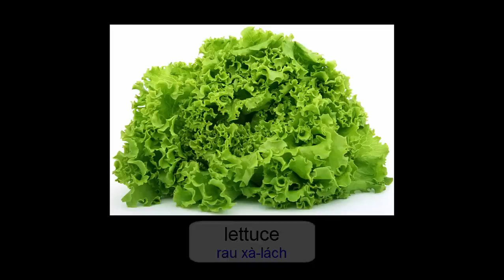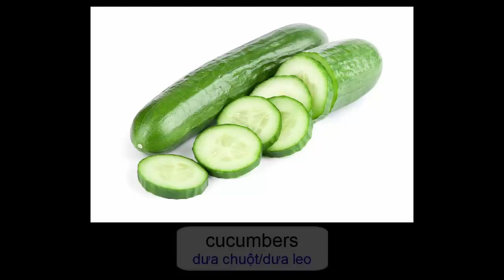Oxford dictionary | Lesson 38: Vegetables | Learn English | Oxford picture dictionary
Hello Everyone! Oxford picture dictionary video is designed for students, teachers and anyone wanting to learn English.
Picture dictionary online for adults, children.
It's very easy to learn English.
Lesson today: Vegetables
Next time:  Meat and Poultry

Picture dictionary online for adults.
picture dictionary

A classroom - Lesson 1 - Learn english - Oxford picture dictionary - 720p
Personal information - Lesson2 - Learn english - Oxford picture dictionary - 720p
School - Lesson 3 - Learn english - Oxford picture dictionary - 720p
Studing - Lesson 4 - Learn english - Oxford picture dictionary - 720p
Everyday conversation - Lesson 5 - Learn english - Oxford picture dictionary - 720p
The telephone - Lesson 6 - Learn english - Oxford picture dictionary - 720p
Weather - Lesson 7- Learn english - Oxford picture dictionary - 720p
DescribingThings - Lesson 8- Learn english - Oxford picture dictionary - 720p
Colors - Lesson 9- Learn english - Oxford picture dictionary - 720p
Prepositions - Lesson 10- Learn english - Oxford picture dictionary - 720p
Numbers and Measurements - Lesson 11 - Learn english - Oxford picture dictionary - 720p
Times - Lesson 12- Learn english - Oxford picture dictionary - 720p
The Calendar - Lesson 13- Learn english - Oxford picture dictionary - 720p
Money - Lesson 14- Learn english - Oxford picture dictionary - 720p
Shopping - Lesson 15 - Learn english - Oxford picture dictionary - 720p
Age and Physical Description - Lesson 16 - Learn english - Oxford picture dictionary - 720p
Describing Hair - Lesson 17 - Learn english - Oxford picture dictionary - 720p
Daily Routines - Lesson 19 - Learn english - Oxford picture dictionary - 720p
Life Events - Lesson 20 - Learn english - Oxford picture dictionary - 720p
Feelings - Lesson 21 - Learn english - Oxford picture dictionary - 720p
A Graduation - Lesson 22 - Learn english - Oxford picture dictionary - 720p
Places to Live - Lesson 23 - Learn english - Oxford picture dictionary - 720p
Finding a Home- Lesson 24 - Learn english - Oxford picture dictionary - 720p
Apartments - Lesson 25 - Learn english - Oxford picture dictionary - 720p
A House - Lesson 26 - Learn english - Oxford picture dictionary - 720p
A Yard - Lesson 27 - Learn english - Oxford picture dictionary - 720p
A Kitchen  - Lesson 28 - Learn english - Oxford picture dictionary - 720p
A Dining Area  - Lesson 29 - Learn english - Oxford picture dictionary - 720p
A Living Room  - Lesson 30 - Learn english - Oxford picture dictionary - 720p
A Bathroom  - Lesson 31 - Learn english - Oxford picture dictionary - 720p
A Bedroom  - Lesson 32 - Learn english - Oxford picture dictionary - 720p
A Children's Bedroom  - Lesson 33 - Learn english - Oxford picture dictionary - 720p
Housework  - Lesson 34 - Learn english - Oxford picture dictionary - 720p
Cleaning Supplies - Lesson 35 - Learn english - Oxford picture dictionary - 720p
Household Problems and Repairs - Lesson 36 - Learn english - Oxford picture dictionary - 720p
Fruit - Lesson 37 - Learn english - Oxford picture dictionary - 720p
Vegetables - Lesson 38 - Learn english - Oxford picture dictionary - 720p